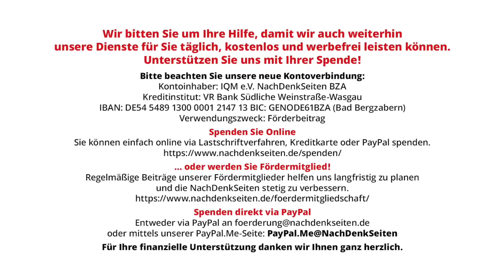Im Sommer werden viele Kampfjets über unsere Köpfe donnern | Frank Blenz | NDS-Podcast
Im Sommer werden viele Kampfjets über unsere Köpfe donnern | Frank Blenz | NachDenkSeiten-Podcast | 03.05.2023

Deutschland ist im Juni Gastgeber des größten militärischen Luftmanövers seit NATO-Gründung. Das ist kein Grund zur Freude, sondern ein Grund zum Protestieren. Warum? Die Freunde des Militarismus jubeln in diesen Wochen Tag für Tag. Die Rüstung brummt, die verbalen Wehrertüchtigungen und das Werben für Wehrhaftigkeit, Feindbildpflege und Mobilmachung von Körper und Geist werden lauter und lauter. Wer sich dagegen wehrt, Einspruch erhebt, Sorgen äußert, wird als „kriegsmüde“ diffamiert. Doch der Einspruch, der Protest der Kriegsmüden gegen die Unmüdigkeit der Fanatiker, der Gewinnler und atemlosen, gedankenlosen Mitmacher der bedrohlichen Entwicklung gegen unsere zivile, friedliche Gesellschaft ist notwendige Bürgerpflicht. Ein Kommentar von Frank Blenz.

Artikel veröffentlicht am: 03. Mai 2023 um 14:00